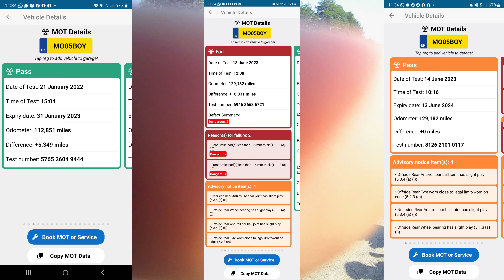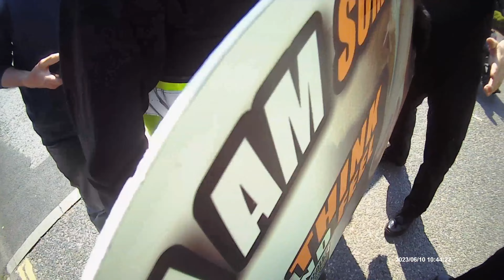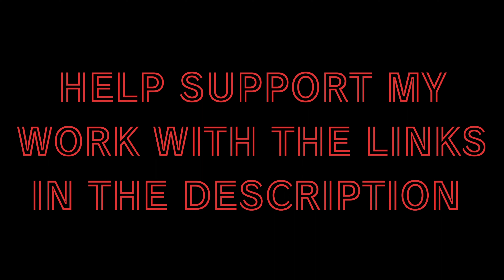TEACHER BRINGS "SICK" NEWBORN CHILD TO FILTHY, DISTRESSING ANIMAL MARKET.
A school teacher goes mad when she's stopped at a lawful protest that she's encountered regularly.

This amazing mother decided to bring her 2 week old, apparently sick newborn on a hot day to the filthy Livestock market.

The couple who "cares" so deeply about their own child couldn't give a shit about the victims.
Mother cows forcibly impregnated and their babies taken away and killed or to end up like milk machines like their mothers.

Hero policemen swoop in to try kick us out of the road, defending the animal abusers as always.